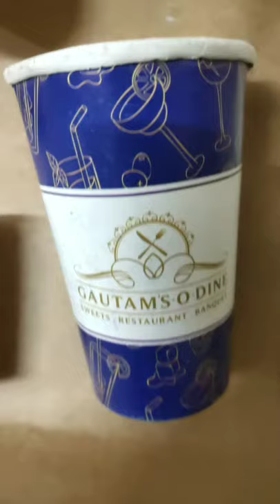Product family teaser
We have different varieties of products

These are few samples

Viral your brand
Promote it with us

Let your brand be on every sip

we are the leading manufacturer of Paper products like Paper cup, paper bags, paper bowl, paper napkins.

However, we are expert in Papercups and in making Other brand - Brand of the year.

We print your brand on our biodegradable recyclable cups with food grade ink in our hygienic manufacturing plant where we guarantee the best quality product

Then after packing your brand, we mean our cups with your brand
we distribute among our touch points, vendor, colleges, shopping mall, in short;
wherever you will see your customer
you will see them talking about your brand while keeping your brand in their hands

Tagline.
Come to us to reach your customer